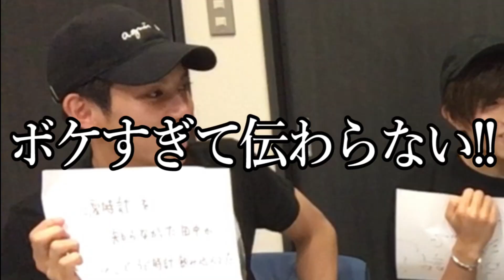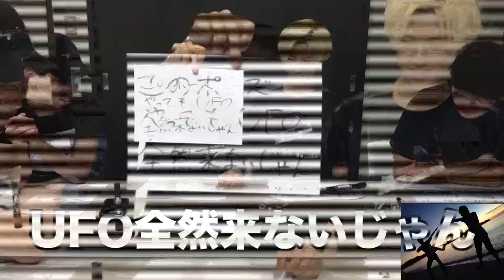【第1回】フリー画像でボケて大喜利！！！！！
●NORD(ノール)
北海道を拠点に様々なエンターテイメントに挑戦する
CREATIVE OFFICE CUE所属のボーイズユニット「NORD（ノール）。
歌・ダンス・芝居など、エンタメ感溢れるステージが魅力。テレビ・ラジオ番組や道内各地のイベン
ト出演など、多岐に活動を展開。
地元に密着した活動を通して、北海道に根付き、愛されるボーイズユニットを目指している。

●OFFICIAL SITE
nord-official.jp
(CREATIVE OFFICE CUE)
●NORD twitter
NORD　@nord_hkd
舟木健　@TaketakeORAFU
長崎佑亮　@yuixyu
花岡領太　@hanaoka_ryota
安保卓城　@takuwithyou
枝元雷亜　@popotato65
島太星　@shimazaki0129
瀧原光　@dictick